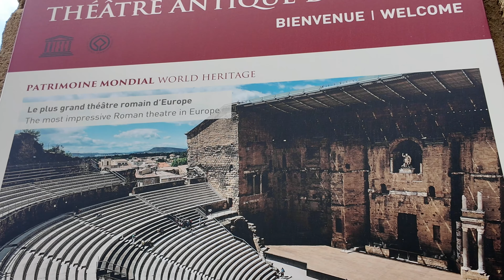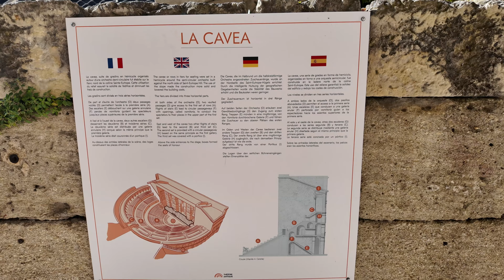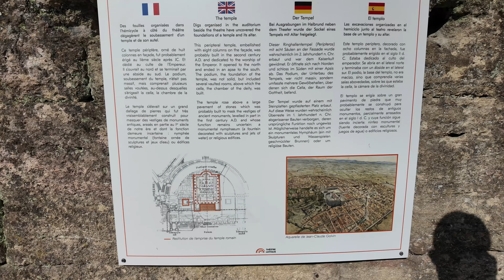Theater von Orange: Antikes Römisches Theater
Besuch im Theater von Orange: Antikes Römisches Theater in Südostfrankreich

Hallo zusammen! In unserem heutigen Video nehmen wir euch mit auf eine Reise in die Vergangenheit. Wir besuchen das beeindruckende Theater von Orange, ein antikes römisches Theater in Südostfrankreich, das im frühen 1. Jahrhundert n. Chr. erbaut wurde.

Begleitet uns, während wir die imposante Architektur und die faszinierende Geschichte dieses historischen Theaters entdecken. Das Theater von Orange gehört zu den am besten erhaltenen römischen Theatern weltweit und ist heute im Besitz der Kommune Orange.

Erfahrt mehr über die Bauweise, die Nutzung und die Bedeutung dieses Theaters in der römischen Antike. Wir zeigen euch die beeindruckende Bühne, die Sitzreihen und erzählen euch spannende Geschichten über die Aufführungen, die hier stattfanden.

Wenn ihr euch für antike Geschichte, römische Architektur und kulturelle Schätze interessiert, dann ist dieses Video genau das Richtige für euch!

Kommt mit uns auf eine faszinierende Reise ins antike Rom und entdeckt das beeindruckende Theater von Orange. Wir freuen uns auf eure Kommentare und Eindrücke. Viel Spaß beim Anschauen!
🌍 **Willkommen auf unserem YouTube-Kanal für Reiseliebhaber!** 🌟

Wir freuen uns, dich in unserer Community begrüßen zu dürfen. Auf diesem Kanal dreht sich alles um die Faszination von wunderschönen Orten, aufregenden Events und beeindruckenden Sehenswürdigkeiten, die wir mit dir teilen möchten.

🎥 Unsere Leidenschaft gilt der Erkundung und Präsentation unvergesslicher Momente. Wir laden dich ein, uns auf unseren Abenteuern zu begleiten, während wir die Schönheit von Landschaften einfangen und dir authentische Einblicke in faszinierende Kulturen und die Tierwelt bieten. Von atemberaubender Natur bis hin zu herzerwärmenden Tierbegegnungen - hier findest du Inhalte, die Balsam für Auge und Herz sind. 💖

🌴 Besonders am Herzen liegt uns die Erkundung der malerischen Urlaubsgebiete in Südfrankreich. Die pittoresken Dörfer, die mediterrane Atmosphäre und die reiche kulinarische Vielfalt dieser Region sind eine unerschöpfliche Quelle der Inspiration. Wir nehmen dich mit auf eine Reise entlang sonnenverwöhnter Küsten, durch verwinkelte Gassen und in charmante Cafés. Lass dich von der Magie Südfrankreichs verzaubern! ☀️

Verpasse kein einziges Video unserer Abenteuer und Reisen zu den schönsten Orten.

**Unsere Inhalte in Kürze:**
- 🌍 Reisen und Abenteuer: Erlebe mit uns einzigartige Reiseziele und spannende Entdeckungen.
- 🏞️ Naturwunder: Tauche ein in die Schönheit der Natur und lass dich von ihrer Pracht beeindrucken.
- 🐾 Tierwelt hautnah: Entdecke die faszinierende Vielfalt unserer tierischen Mitbewohner auf diesem Planeten.
- 🎉 Kulturelle Highlights: Erhalte Einblicke in kulturelle Ereignisse und lerne die Vielfalt unserer Welt kennen.

**Verwende diese Hashtags, um uns zu finden und zu teilen:**

Danke, dass du Teil unserer Community bist! Wir freuen uns darauf, gemeinsam mit dir die Schönheit und Vielfalt unserer Welt zu erkunden. 🌎